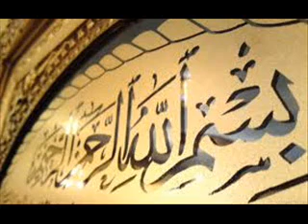QURAN [50] QAF